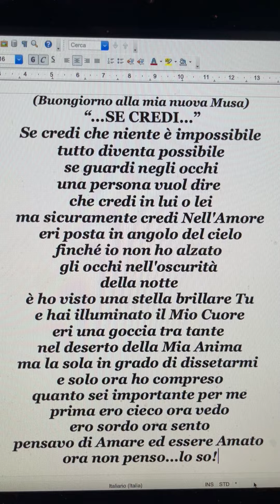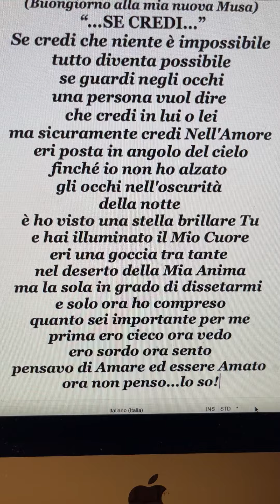(Buongiorno alla mia nuova Musa)“...SE CREDI...”💕💞Poesia di Stefano Bersani